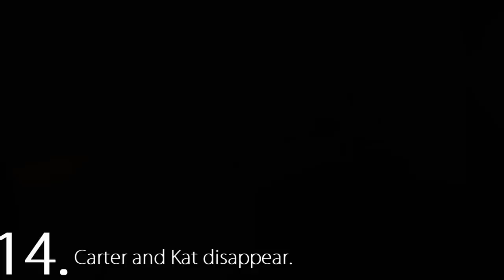75 Things Wrong in Halo:Reach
NOTE: I am not hating Reach! I have 25 total days spent playing the campaign alone! This video was made from all my small findings after playing so much!
You may need to pause the video at some points to actually see whats going on. I'm sorry.

Anyways, I've always wanted to create a video showing all of these little errors / bugs / oddities in Halo:Reach that I've come across over the years. It wasn't really possible (or logical) to make separate videos for such small, insignificant things, so I thought that a compilation-like video would be a good way of doing it. I know some parts it's hard to read the text and watch what it actually is at the same time. I am deeply sorry.

Subscribe4moar.